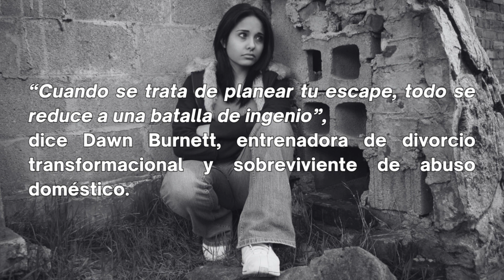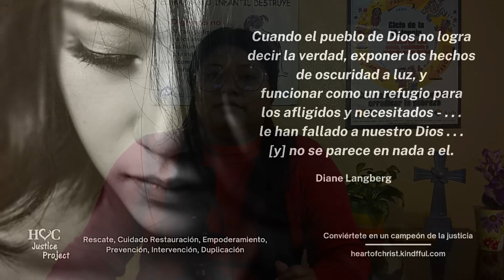Esconder dinero para evitar el abuso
¿Preparándose para dejar a un abusador? Hay formas de reservar dinero en secreto. Ya sea que planee ir a un refugio o quedarse con un amigo, es posible dejar a un abusador sin un centavo a su nombre.

Por supuesto, tener dinero en el bolsillo hará que empezar de nuevo sea un poco más fácil. Hoy vamos a hablar sobre cómo guardar dinero en efectivo mientras te preparas para dejar a una pareja abusiva.

Por favor, comparta estas breves enseñanzas con todos sus conocidos. Síguenos para no perderte ningún episodio. Quién sabe. . . podrías salvar la vida de alguien. Sea un campeón de la justicia.

Vida Libre se transmitirá nuevos episodios los lunes y miércoles en nuestros canales de YouTube y Instagram. Esperamos que estos programas te ayuden a saber que hay ayuda si estás sufriendo violencia. Y si no eres una víctima, esperamos para que aprendas a reconocer a alguien que está sufriendo y cómo ayudarlo.